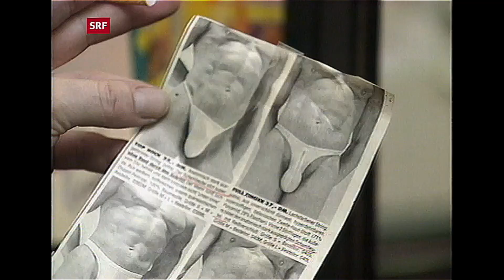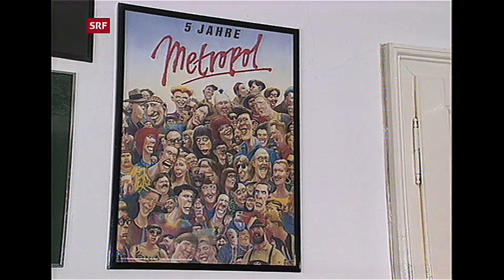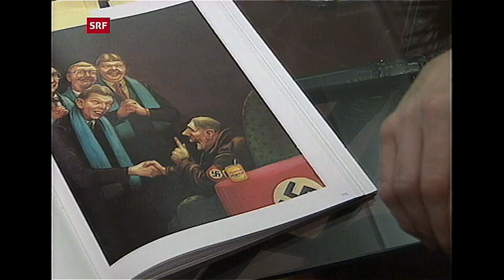Manfred Deix zu Gast in Kultursendung (19.02.1995)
Karikaturist & Cartoonist Manfred Deix zu Gast in der Kutursendung _next des SRF,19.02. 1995.